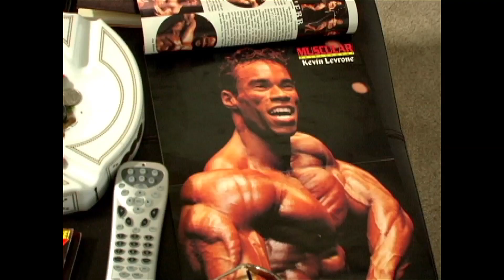Editing Reel - Comedy [2016]